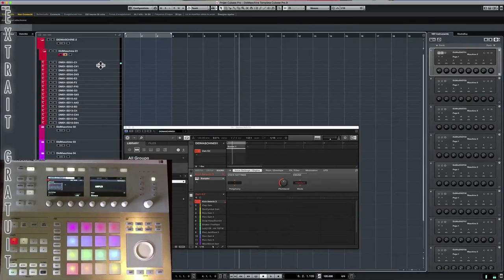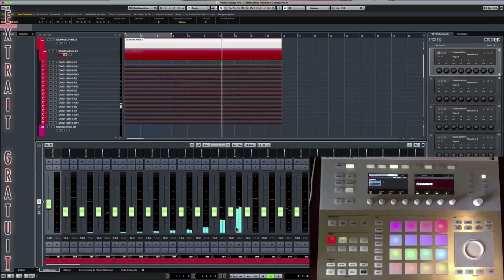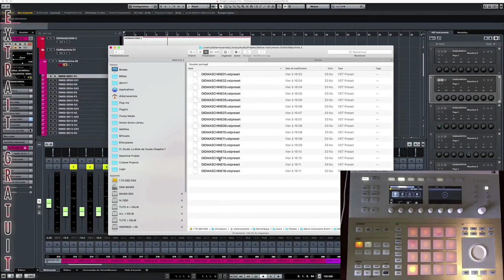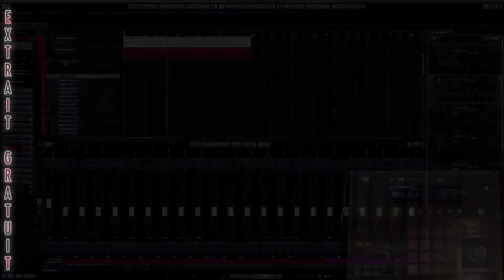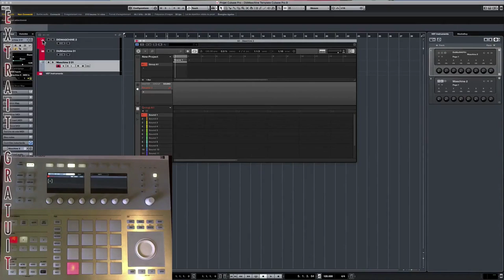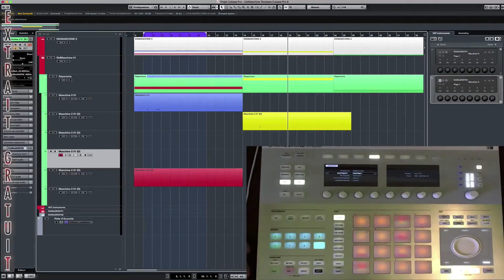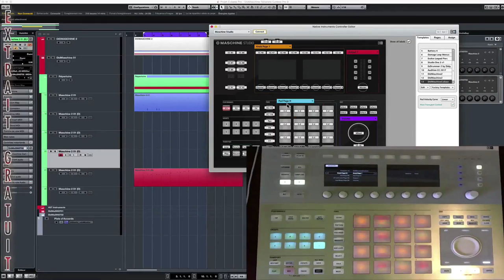Maschine Studio et Cubase Pro 9 Native Instruments [TUTO MAO GUITARE]